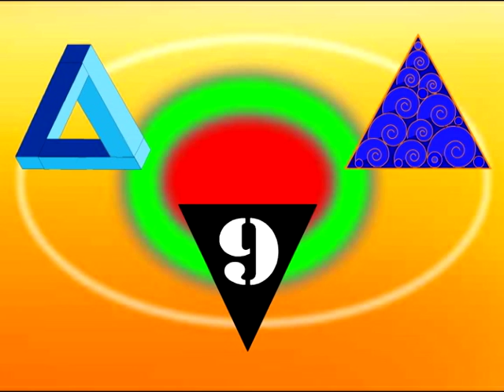"Concerning the Spiritual in Art" by Wassily Kandinsky, Chapter 9 Conclusion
"Concerning the Spiritual in Art" by Wassily Kandinsky, Chapter 9

CONCLUSION

read by Expatriot of
Bangor, Maine

video by
William Schaeffer
copyright(c)2016

Expatriot did a great job reading and it was a joy to work with these recordings.  For a complete reading of the entire book,